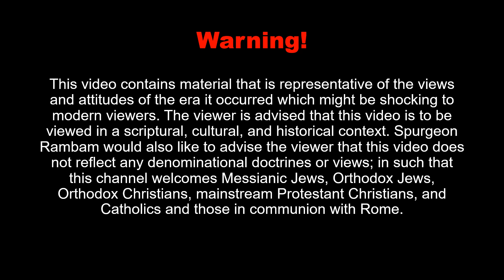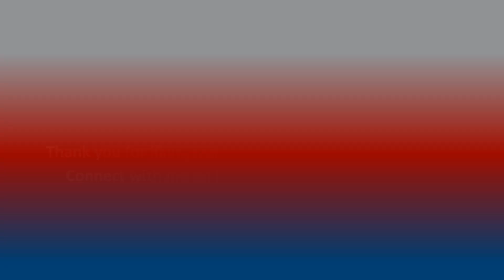Mincha Gedolah 2 5 23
This is the afternoon synagogue service for February 5, 2023. As the Zmanim are the liturgical hours in Judaism, this video and the related videos will show most of the daily prayers said.